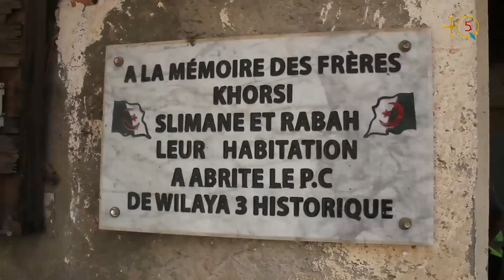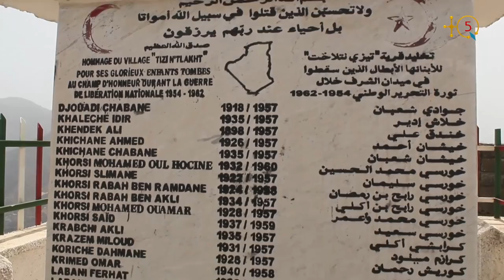Visite guidée du poste de commandement de Krim Belkacem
À l’occasion de la commémoration de l’anniversaire du 20 août 1956 (congrès de la Soummam).
M. Abdelkrim khorsi, l'un des habitants du village Takrart, nous a fait visiter l'un des postes de commandement de Krim Belkacem.
Le poste du village Takrart est situé dans un relief accidenté, une zone stratégique et sécurisante pour les combattants de l'ALN à l'époque.

TQ5 Media